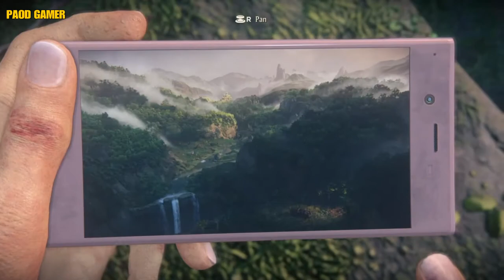UNCHARTED:THE LOST LEGACY CHEPTER 3 HOME COMING